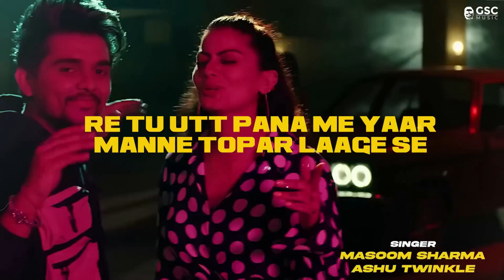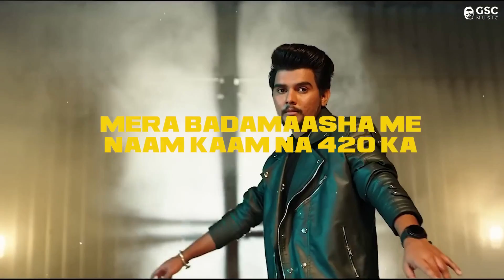420 New Haryanvi Song | Masoom Sharma | Fiza Choudhary | Mohit Sharma | Haryanvi DJ Songs 2023